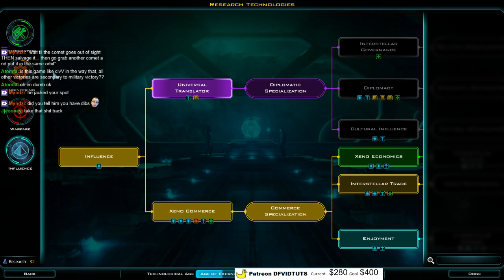GalCiv3 - 4X the galaxy - 1 / 3